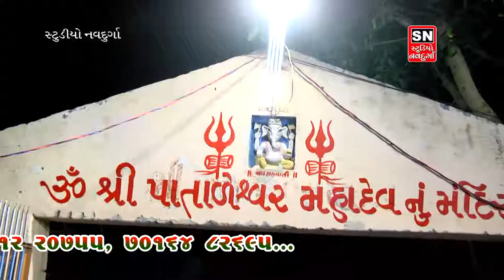superhit SANTVANI ll shailesh maraj,bhojabhai bharvad ll STUDIO NAVDURGA ADIPUR ll